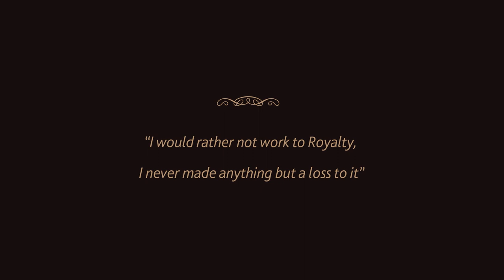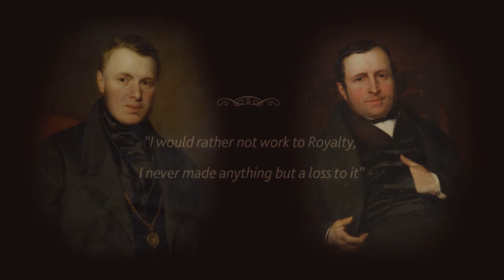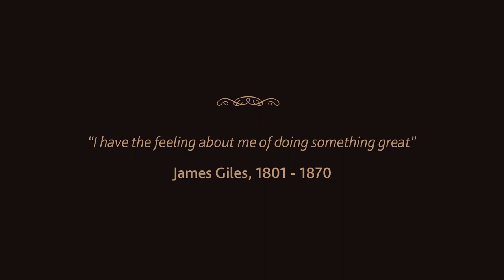James Giles - Aberdeen Artist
Talk by Madeline Ward, Lead Curator at Aberdeen Archives, Gallery & Museums.

150 years ago, in October 1870, noted artist James Giles died in his home in Aberdeen. Giles is best known today for his Scottish sporting scenes set in Highland landscapes, but he also painted portraits and castle, designed gardens, parks and architectural monuments. His was truly a multi-faceted career. We are delighted, during this period of commemoration, to be able to share several reflections on James Giles, including this talk.